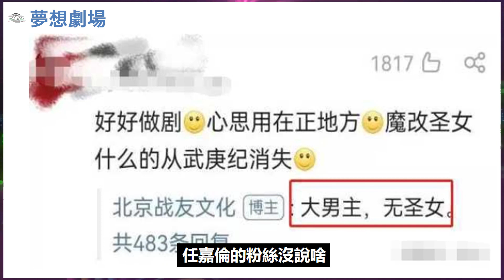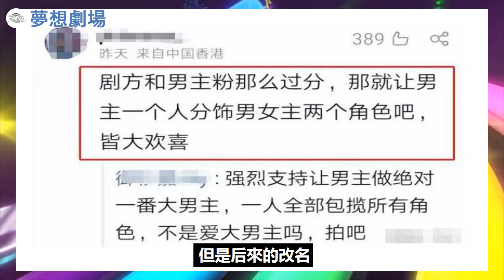別再撕番位啦！任嘉倫只想好好演戲，多多營業用實力說話才是正道！任嘉倫